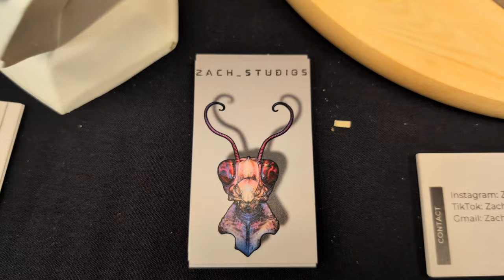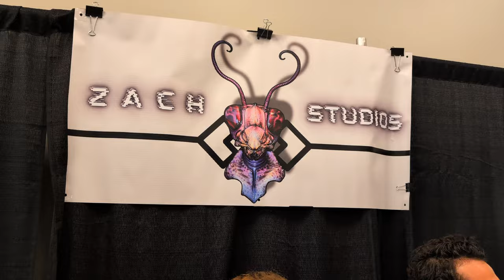Incredible Masks by Zach_Studios | Maskfest 2024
Artist and vendor at Maskfest 2024

Tell me where I should go next! I am trying to bring you the best code orange shopping YouTube Shorts with decorations, animatronics, masks, props, costumes, cosplay and more. Lets get Spooky together!!!

What Halloween costume are you looking for!? Been out shopping a lot hitting all the stores that have great Halloween decorations and costumes. Make sure you comment what you are looking for or what item in the video that is the best!

Halloween on EBAY
BIG & AFFORDABLE RED FOOD COLOR
DECO GLOSS MEDIUM
GHOST PAINTBRUSH SET
My Web Cam